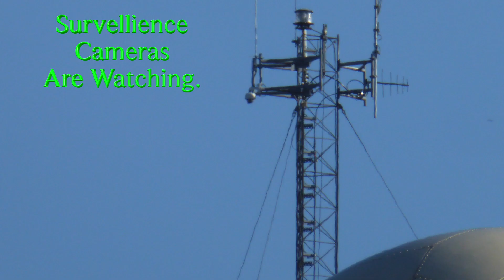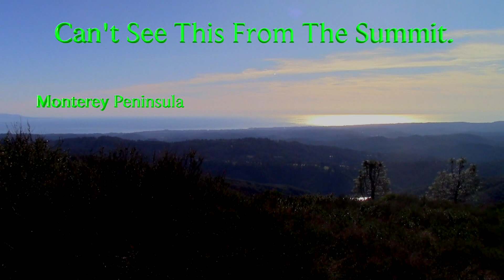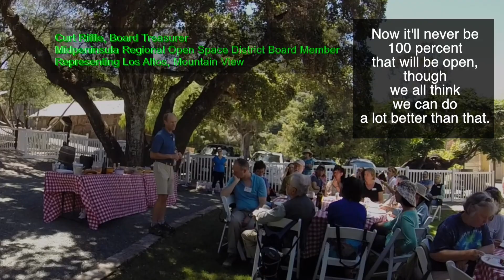Mt. Umunhum Secrets - Part 1- Dave's Ridge